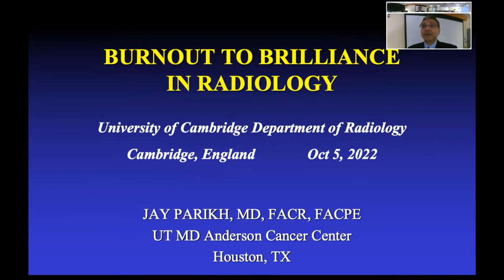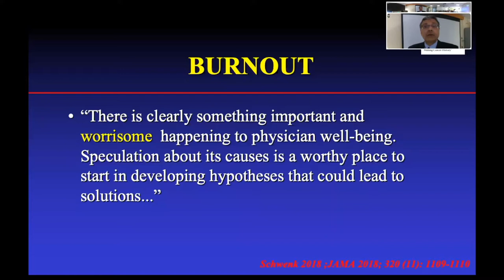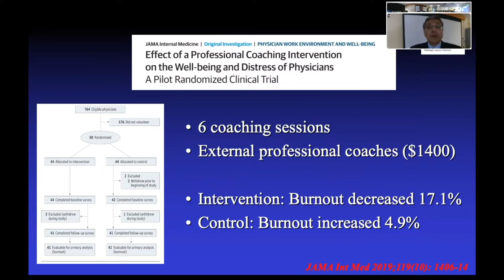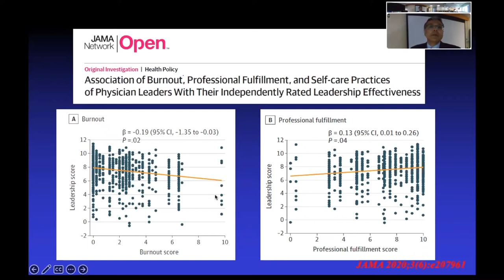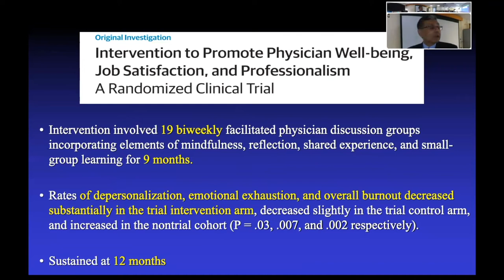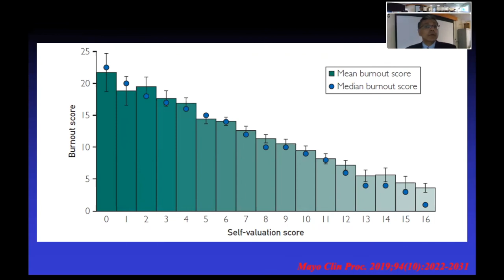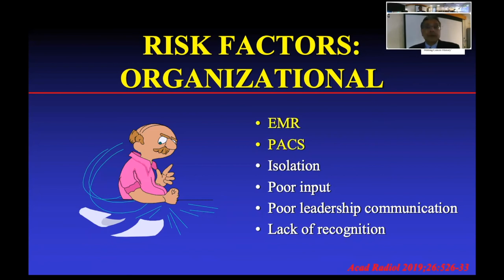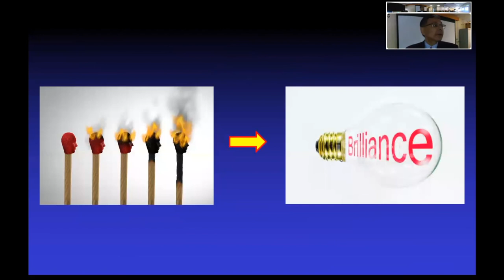'Transitioning from Burnout to Brilliance in Radiology' by Prof Jay R. Parikh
A Department of Radiology, Cambridge University Forum 5/10/2022.

Presentation by Prof Jay R. Parikh
MD, FRCP(c), FSBI, FACR, FACPE
Professor of Radiology
Division of Diagnostic Imaging
The University of Texas MD Anderson Cancer Centre